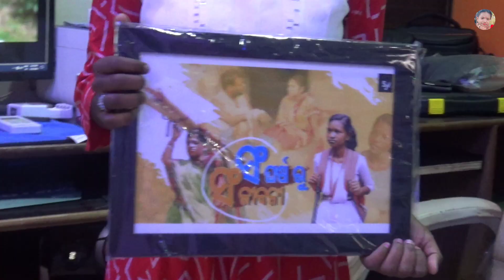ମୁଁ ପ୍ରଥମ ଥର ଅଭିନୟ କରିଥିବା Short Film ର Poster Promotion ହେଲା।@sjvision9371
ତରଫରୁ ଆପଣମାନଙ୍କୁ ମୋର ନମସ୍କାର 🙏🙏🙏🙏
                               ଧନ୍ୟବାଦ।
ମୁଁ ପ୍ରଥମ ଥର ଅଭିନୟ କରିଥିବା Short Film ର Poster Promotion ହେଲା।